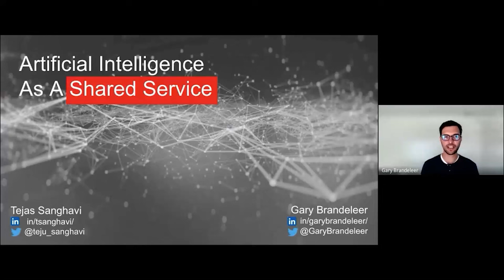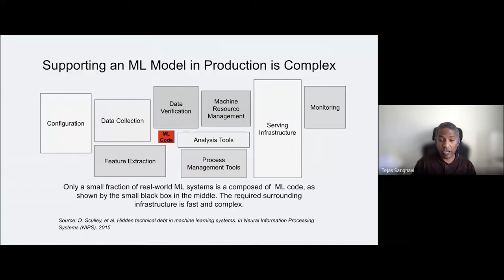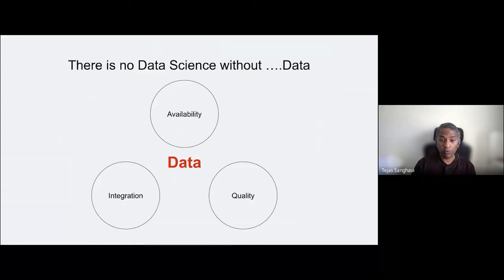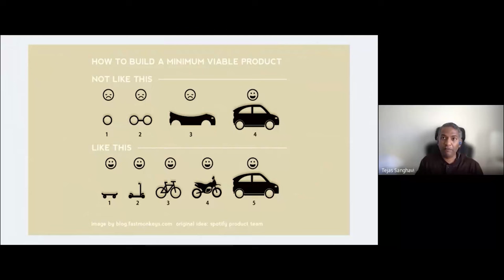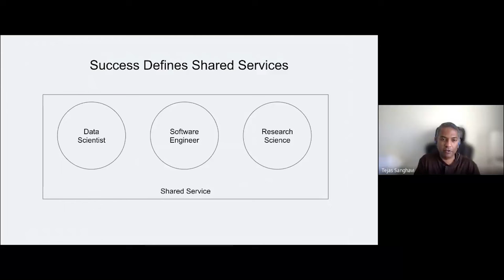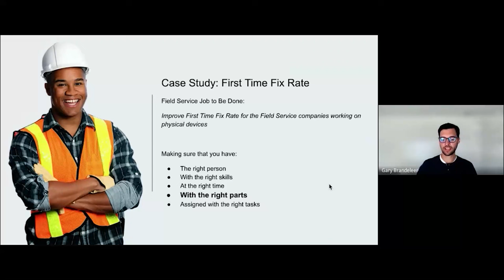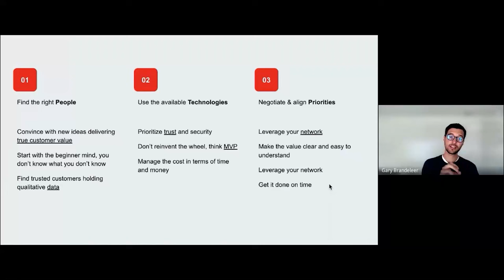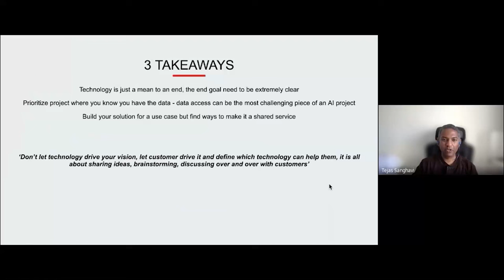Webinar: AI as a Shared Service by Salesforce Senior Director of Product, Gary Brandeleer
Embark on a journey of innovation in our latest video as we debunk the misconception that AI and IoT are the ultimate goals for product teams. Instead, they serve as powerful means to achieve specific objectives. Gain insights from the expertise of Gary Brandeleer and Tejas Sanghavi as they share their experiences in delivering AI recommendations for on-site parts consumption by field technicians. Learn how to clarify your end goals, prioritize projects with accessible data, and transform your solutions into platforms for continuous innovation.

🚀 Key Insights:

- Understand that AI and IoT should be viewed as tools to achieve specific objectives, not as ultimate goals for product teams.
- Prioritize projects with clear end goals and accessible data, addressing the challenge of data access in AI initiatives.
- Explore the transformative power of turning a solution into a shared service, fostering resilience and enabling continuous innovation.